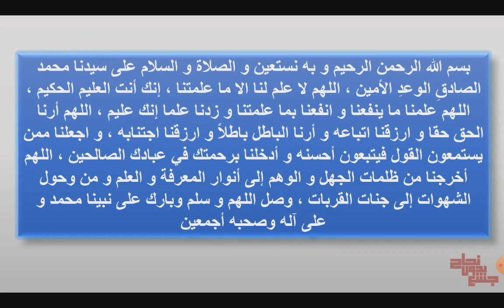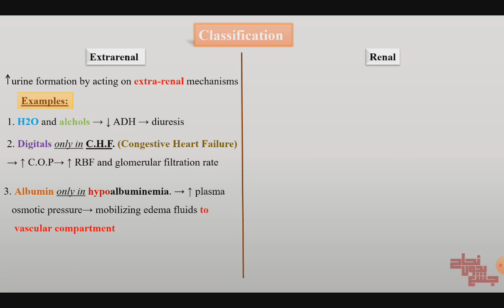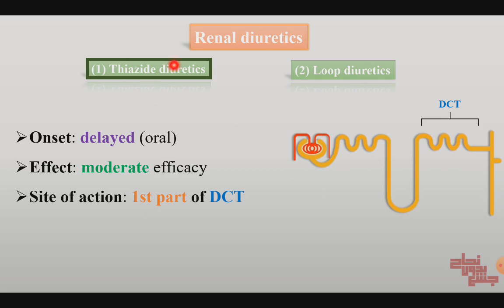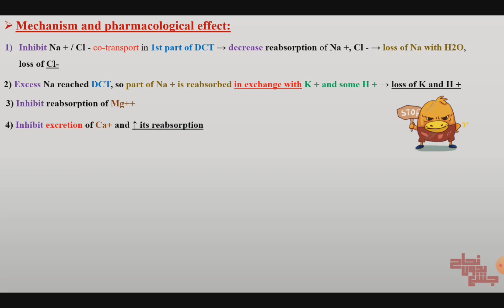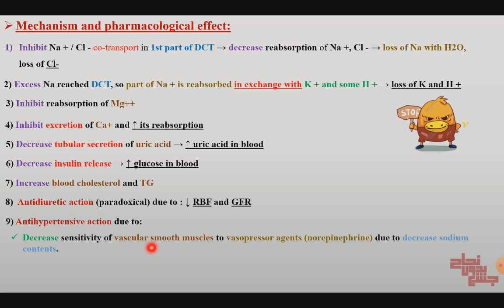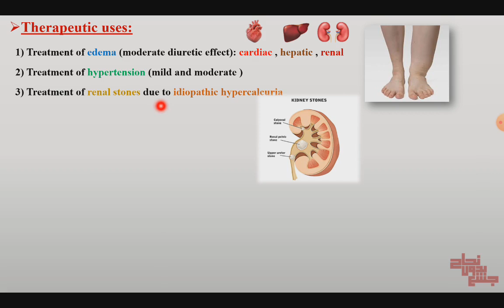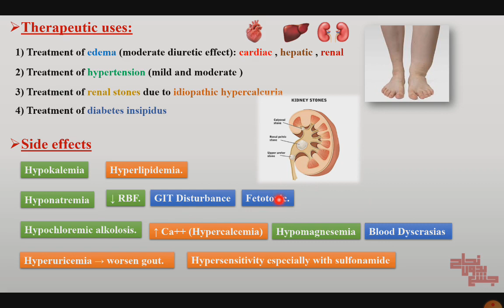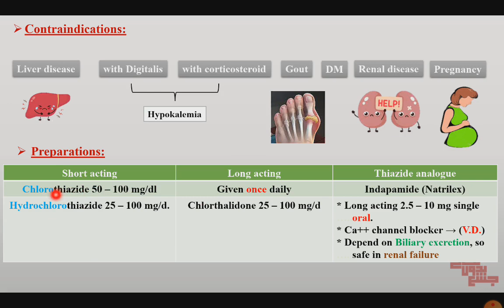Diuretics, pharma L2 , part 1.